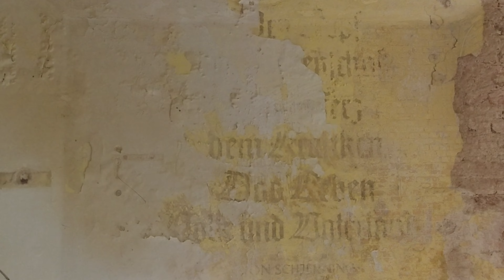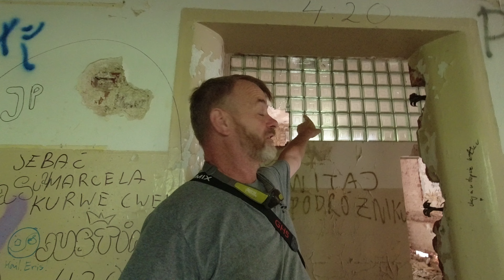Explore a 1930's Hospital With an Amazing Hidden Decaying Swimming Pool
The abandoned hospital in Legnica looks like a horror movie. "It is not recommended to come here alone"

The hospital in Legnica was built in 1929 by the Germans. During World War II, wounded Wehrmacht soldiers were treated here. The facility was also divided into various wards, including psychiatry, infectious or surgical department. - Without a shadow of a doubt, at that time it was one of the best equipped hospitals within a radius of several hundred kilometers - we read on the website kronikidziejow.pl. How did it happen that it is now falling into disrepair in the privacy and shadow of the Złotorya Forest?

The times of the greatest development of the hospital in Legnica passed more or less after the end of World War II. Then the German army left the facility, which was quickly occupied by the Soviets. The situation did not change over the following years - until 1993, when the building became the property of Zabużan; Polish citizens displaced in 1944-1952 from the former Polish Eastern Borderlands. Initially, the idea of selling a huge complex appeared, but the plan failed. There were also not enough funds to maintain the hospital, which - necessarily - fell into disrepair overnight.

Thank you for your continuing support of the channel and by that we mean watching, comments and of course the pressing of the like button. or dislike! as we agree everyone is entitled to their opinion.

Thankyou for your continuing support...